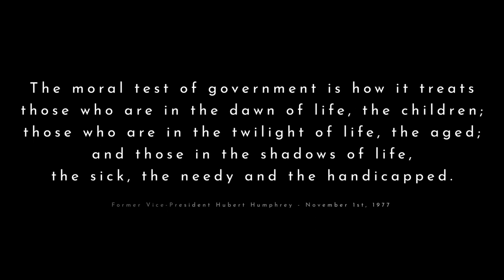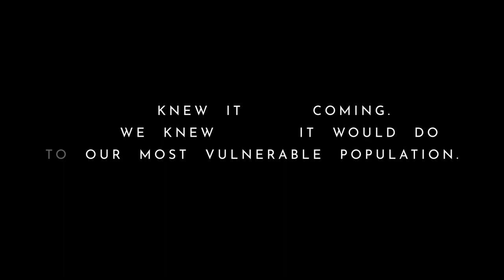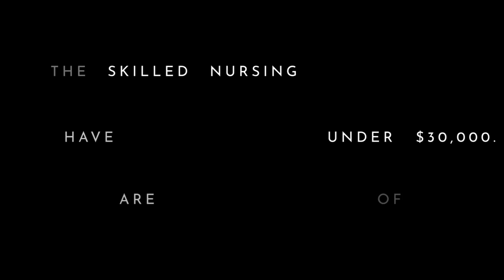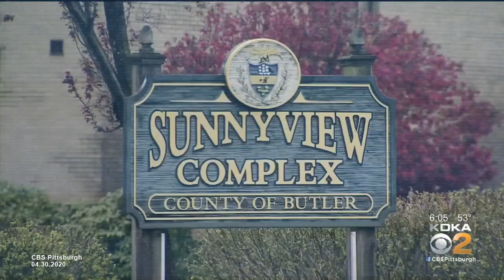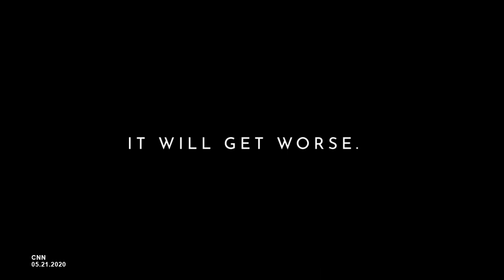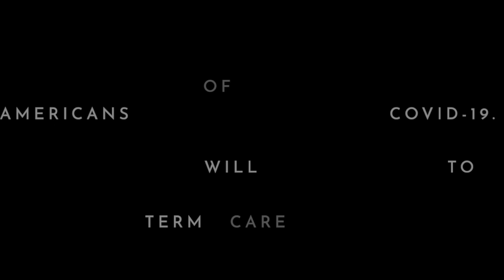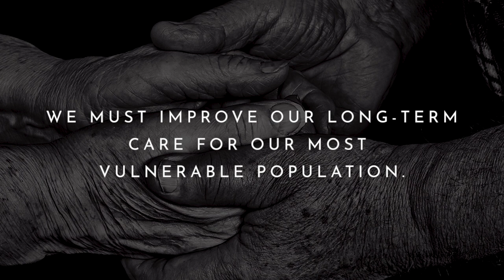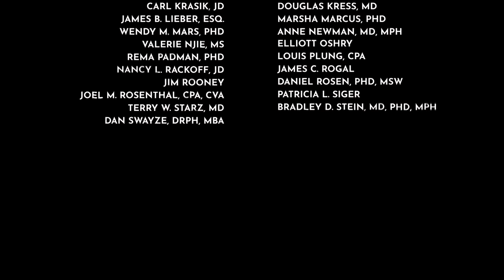What COVID-19 Exposed in Long-Term Care: A Documentary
As the COVID-19 pandemic ravaged long-term care and skilled nursing facilities (including nursing homes), blame was thrown quickly at the facilities and their operators. But where does the responsibility actually lie for the failure to protect tens of thousands of frail seniors? This award-winning 20-minute documentary explores the causes behind the COVID-19 crisis in long-term care facilities across the United States.